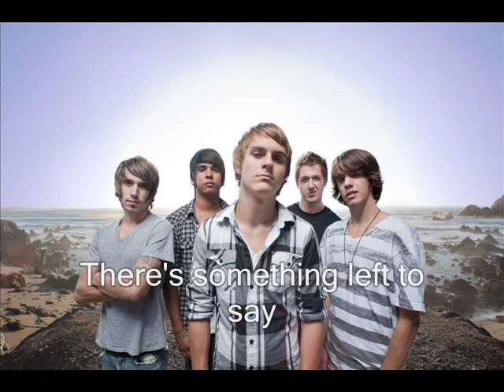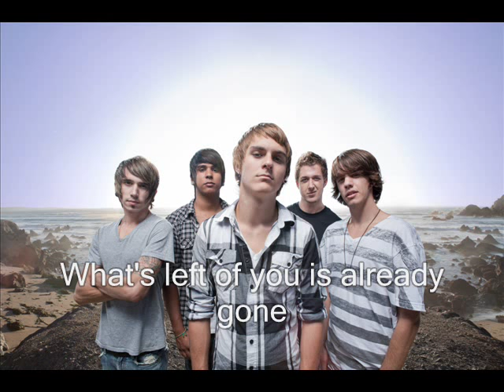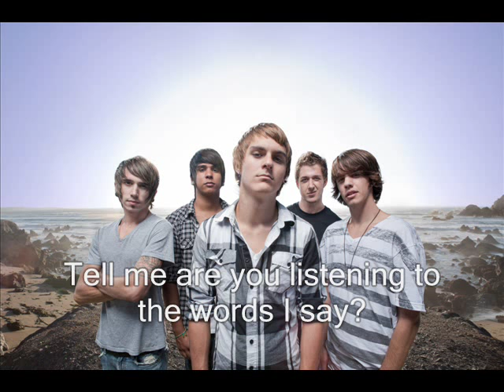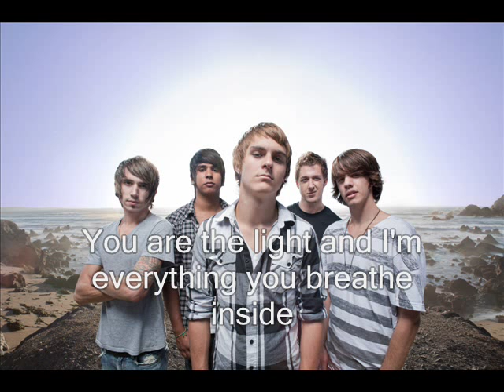Carcerys Vale - Breathe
So tell me why it's so hard to keep on pushing? My face is buried, I'm drowning in this ocean.
Don't just walk away, don't just walk away. There's something left to say.

Chorus- So take me back to the time when I was on your mind. So you can see that I tried, I'm not the one to blame.
You are the light and I'm everything you breathe inside. You breathe inside.

What's left of me is already gone x3
What's left of you is already done.
Hear me, I'm screaming for air.

Chorus

Tell me are you listening to the words I say? Are you finding an answer?
Finding the lost place where my heart used to be. Where my heart used to be.
I've been losing my mind, I've been dead for so long.
Put a knife through my chest, maybe it will feel like home.

Chorus

Sorry isn't enough.